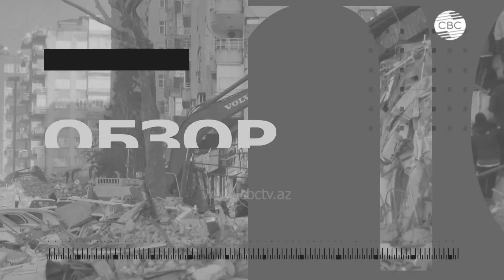Хезболла не пойдет на войну. Насралла не выйдет из бункера -сенсационное интервью с Эхудом Ольмертом